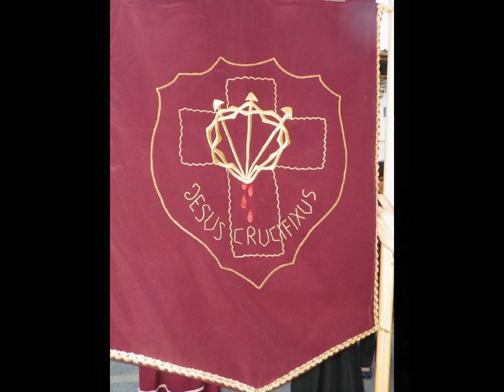Procesión del Descendimiento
Semana de Pasión en Caspe